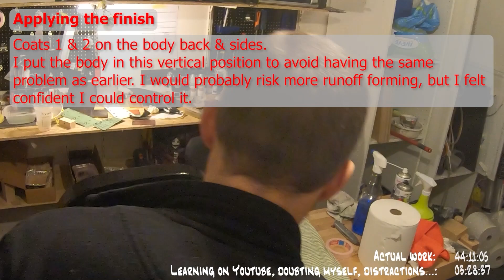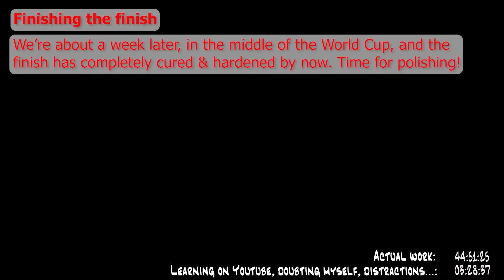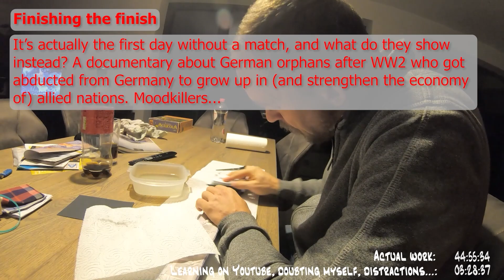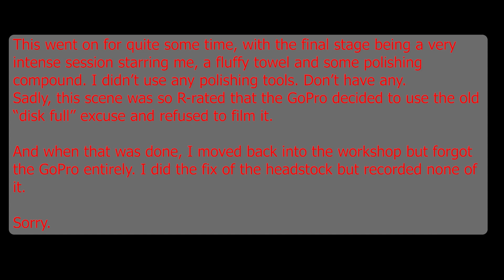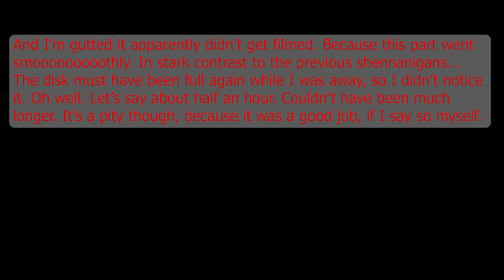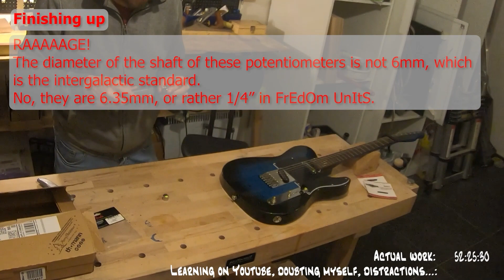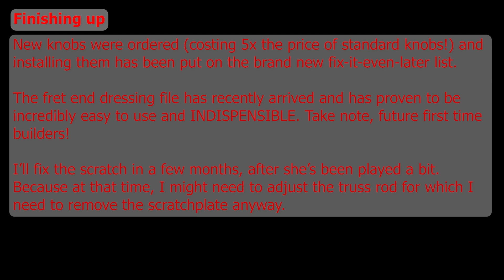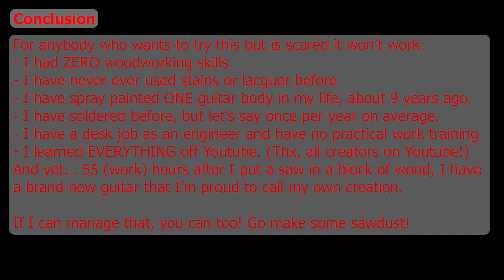First time building a guitar, with no woodworking experience - Part 6/6